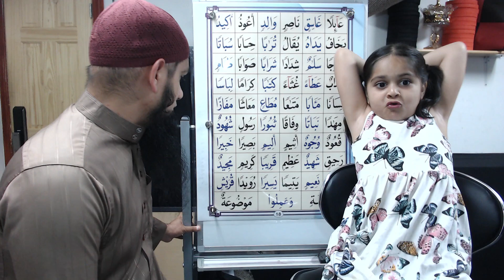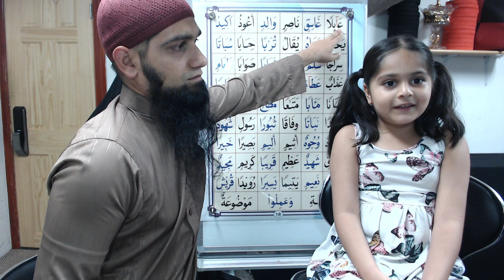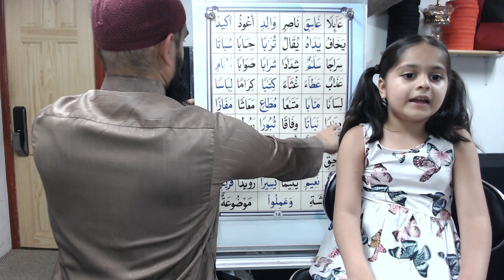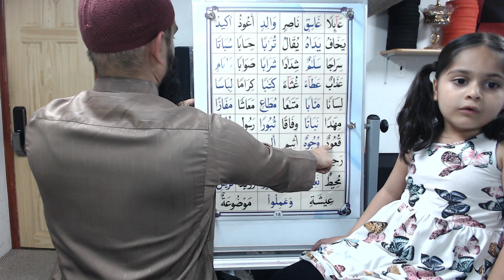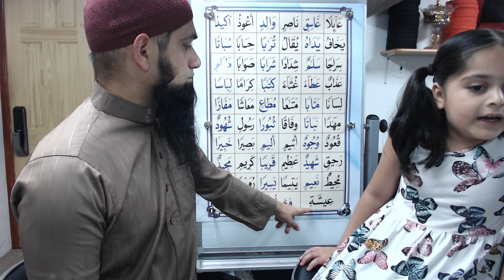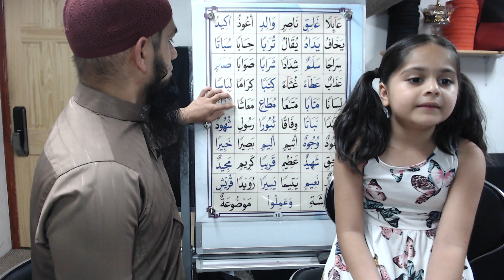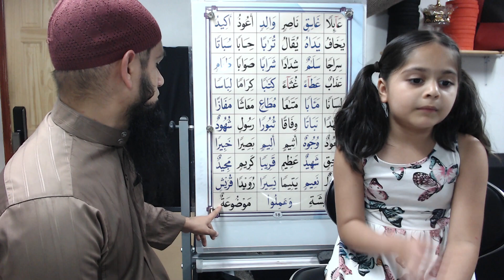Qaida Nuraniyah to Quran - Girl Edition - Lesson 8 - Test - القاعدة النورانية